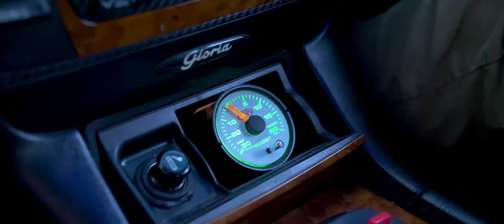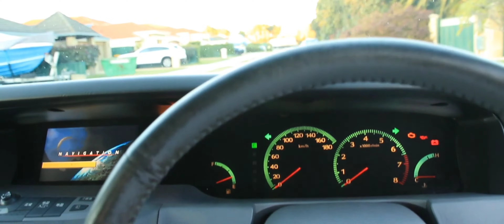NISSAN GLORIA Y34 / CEDRIC Y34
Какой из двух седанов выбрали вы?